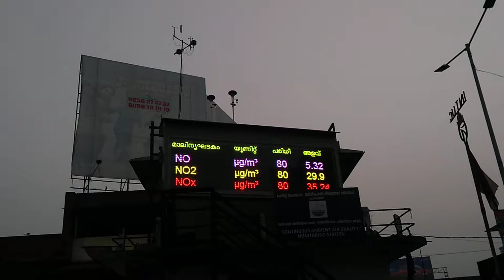Ambient Air Quality Monitoring Station Kozhikode